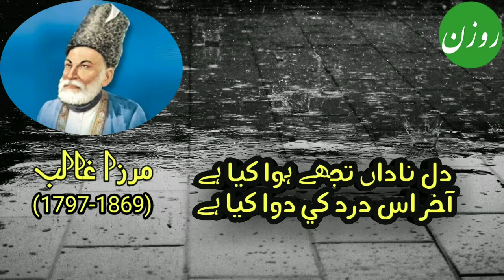Ghazl.Mirza Ghalib/Dil E Nadaan Tujhy Hoa Kia Hai/Rozan Poetry/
Mirza Ghalib, a legend Urdu Poet. Mirza Asadullah Khan Ghalib (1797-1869), the pre-eminent poet of Delhi, lived through one of the most turbulent periods of recent Indian history and was a witness to the evanescent Mughal rule. Two worlds — the decaying and the emergent — were fusing and merging virtually before his eyes. Pathos, confusion and conflict reigned supreme as the Great Revolt of 1857 marked the end of an era and a new world order lay waiting to unfurl.

 دل ناداں تجھے ہوا کیا ہے
آخر اس درد کی دوا کیا ہے

ہم ہیں مشتاق اور وہ بیزار
یا الٰہی یہ ماجرا کیا ہے

میں بھی منہ میں زبان رکھتا ہوں
کاش پوچھو کہ مدعا کیا ہے

جب کہ تجھ بن نہیں کوئی موجود
پھر یہ ہنگامہ اے خدا کیا ہے

یہ پری چہرہ لوگ کیسے ہیں
غمزہ و عشوہ و ادا کیا ہے

شکن زلف عنبریں کیوں ہے
نگہ چشم سرمہ سا کیا ہے

سبزہ و گل کہاں سے آئے ہیں
ابر کیا چیز ہے ہوا کیا ہے

ہم کو ان سے وفا کی ہے امید
جو نہیں جانتے وفا کیا ہے

ہاں بھلا کر ترا بھلا ہوگا
اور درویش کی صدا کیا ہے

جان تم پر نثار کرتا ہوں
میں نہیں جانتا دعا کیا ہے

میں نے مانا کہ کچھ نہیں غالبؔ
مفت ہاتھ آئے تو برا کیا ہے

 dil-e-nādāñ tujhe huā kyā hai
āḳhir is dard kī davā kyā hai

ham haiñ mushtāq aur vo be-zār
yā ilāhī ye mājrā kyā hai

maiñ bhī muñh meñ zabān rakhtā huuñ
kaash pūchho ki mudda.ā kyā hai

jab ki tujh bin nahīñ koī maujūd
phir ye hañgāma ai ḳhudā kyā hai

ye parī-chehra log kaise haiñ
ġhamza o ishva o adā kyā hai

shikan-e-zulf-e-ambarīñ kyuuñ hai
nigah-e-chashm-e-surma sā kyā hai

sabza o gul kahāñ se aa.e haiñ
abr kyā chiiz hai havā kyā hai

ham ko un se vafā kī hai ummīd
jo nahīñ jānte vafā kyā hai

haañ bhalā kar tirā bhalā hogā
aur darvesh kī sadā kyā hai

jaan tum par nisār kartā huuñ
maiñ nahīñ jāntā duā kyā hai

maiñ ne maanā ki kuchh nahīñ '
ġhālib'
muft haath aa.e to burā kyā hai

 "Rozan Poetry" is a pure Urdu Poetry channel on YouTube. You may find the recitation of classical Urdu Poetry. We always try to present best Urdu Poetry before the audience.